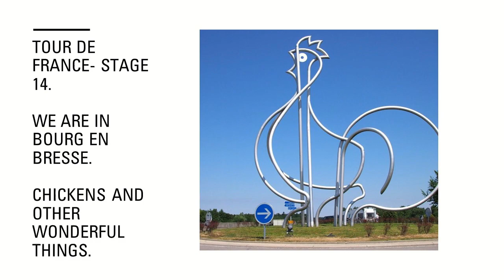Brida 19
Brida Journal, Week 19. Discover what will be in Sunday's issue. Out May 09, 2021